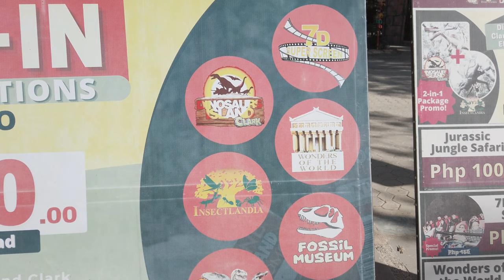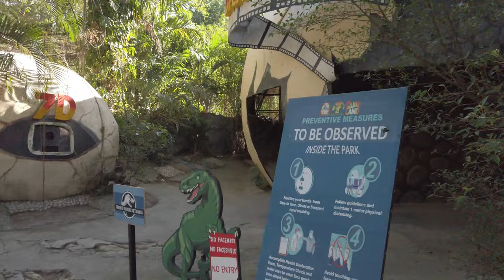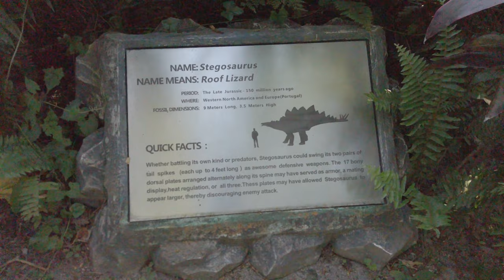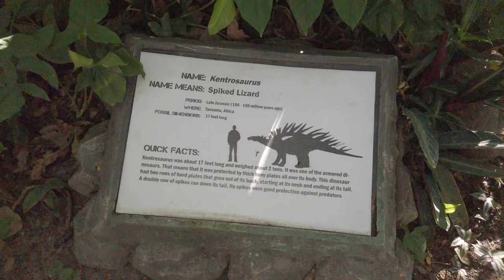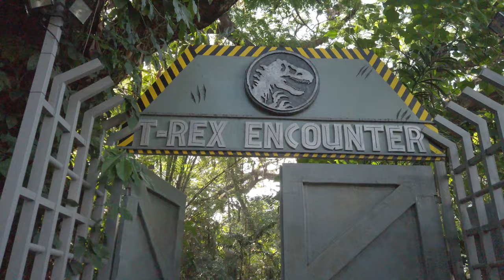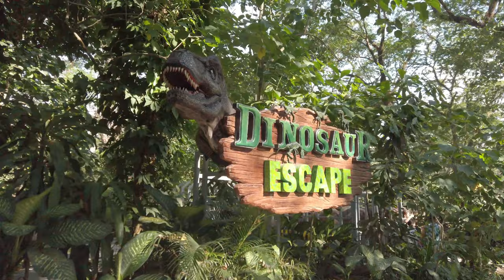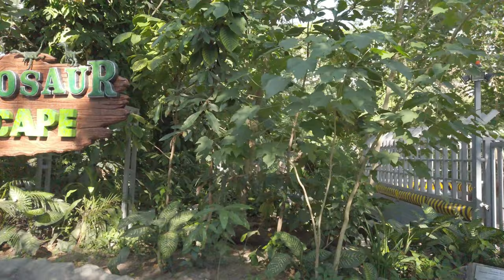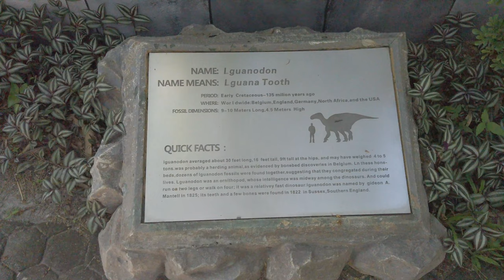Walking Tour at Dinosaurs Island in Clark, Pampanga, Philippines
Hi guys, let's visit Dinosaurs Island in Clark, Pampanga. Philippines' only animatronics theme park featuring life-sized dinosaurs.  Walk with me and see how dinosaurs come back to life again (no talking and no bgm). Watch the video for full details.

💖  Where to stay in Clark Pampanga?

 Other Virtual Trips in Clark Pampanga